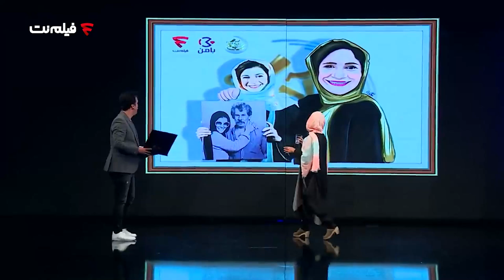Shab Ahangi 2 - Part 10 | خلاصه شب آهنگی با حضور لیلی رشیدی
شب آهنگی فصل دوم با حضور لیلی رشیدی و به میزبانی حامد آهنگی در دهمین قسمت

ویدیوهای بیشتر :
Shab Ahangi 2 - Part 7 | شب آهنگی فصل 2 قسمت 7 با حضور نعیمه نظام دوست
Shab Ahangi 2 - Part 6 | شب آهنگی فصل 2 قسمت 6 با حضور حمید ماهی صفت

بیوگرافی لیلی رشیدی :
لیلی رشیدی حائری بازیگر تئاتر، سینما و تلویزیون است. لیلی رشیدی با سریال تلویزیونی زی‌زی گولو در دهه هفتاد شمسی که برای کودکان ساخته شده بود در جامعه هنری شناخته شد.
مجری: حامد آهنگی
تهیه کننده: محمد صابری
سال پخش: 1400

“The night of Ahangi” Season 2 is an enjoyable program , full of laughter and jokes and fascinating games with the performance of Hamed Ahangi and the presence of popular artists of the country.

Guest: Leyli Rashidi
Host: Hamed Ahangi
Producer: Mohamad. Saberi
Broadcast year: 2022

کانال رسمی فیلم نت آرشیوی از فیلم های سینمایی، مصاحبه ، استندآپ ، سریال‌ که به راحتی برای تماشا در اختیار شما قرار گرفته است.

This is the official YouTube channel of FilmNet.
 FilmNet has the best collection of movies, TV series , Standup and interviews